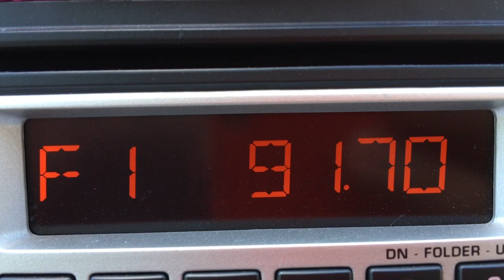RRI Surabaya Channel 5 FM 91.70 MHz di tala di Bintulu, Sarawak, Malaysia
💫 Stesen Radio : RRI Surabaya Channel 5
💫 Frekuensi : FM 91.70 MHz
💫 Kuasa : 1 kW
💫 Tapak Pemancar : Radio Republik Indonesia Surabaya (RRI Surabaya), Indonesia 🇮🇩
💫 Tapak Menerima : Bintulu, Sarawak, Malaysia 🇲🇾
💫 Jarak : 1,153 KM
💫 Masa : 15:12 UTC +8 Waktu Malaysia
💫 Tarikh Tempatan : 25 November 2022
💫 Jenis Radio : Clarion PW952633 (TUNER IC NXP TEF6635HW (DSP)
💫 Antena : Nippon NP-12 (FM Booster)
💫 Jenis Propagasi : Sporadic E